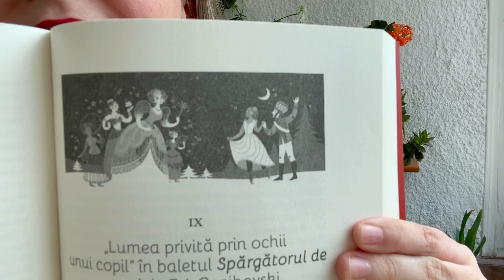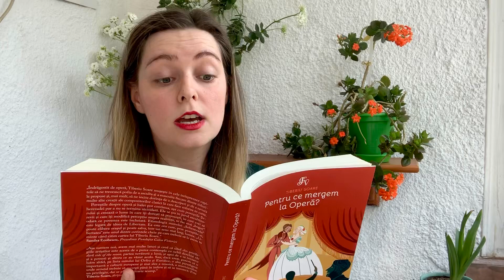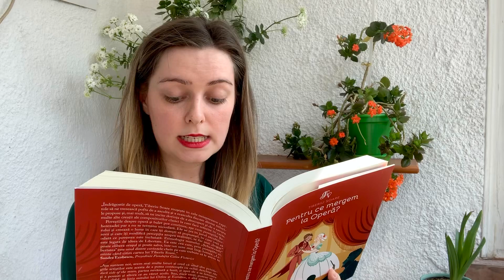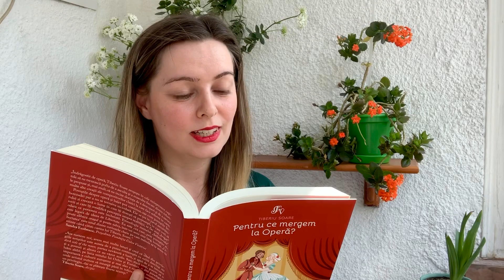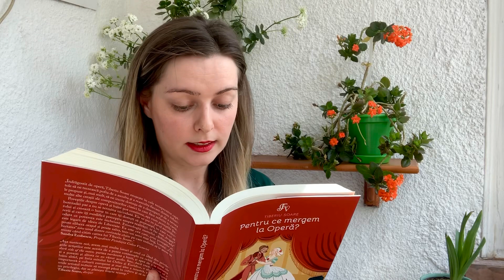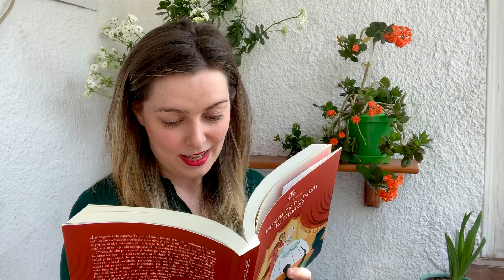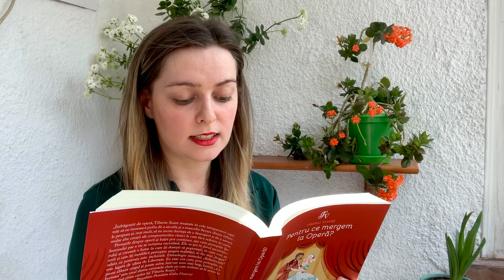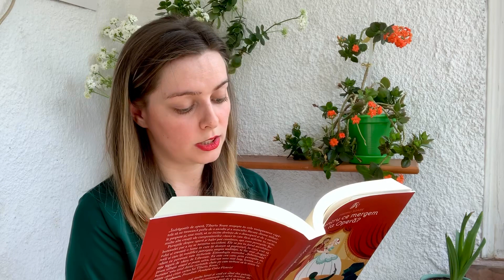"Pentru ce mergem la operă?" , capitolul "Bărbierul din Sevilla", lectură cu Antonia Din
În fiecare săptămână ajungem în casele dumneavoastră prin poveștile din cartea lui Tiberiu Soare - "Pentru ce mergem la operă?".

Continuăm șirul lecturilor în această săptămână cu "Bărbierul din Sevilla", de Gioacchino Rossini.